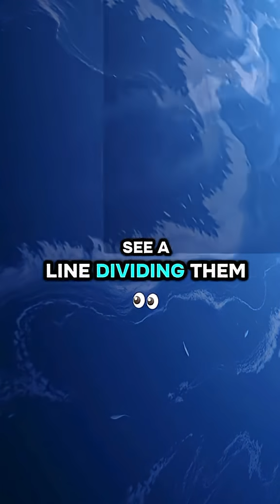🌊 “Where Two Oceans Meet… But Never Mix!”geographyfacts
A stunning natural phenomenon where the Atlantic Ocean meets the Pacific — yet a visible line separates them, as if the Earth itself drew its own border! 😱🌍